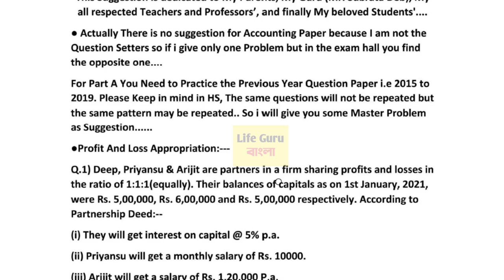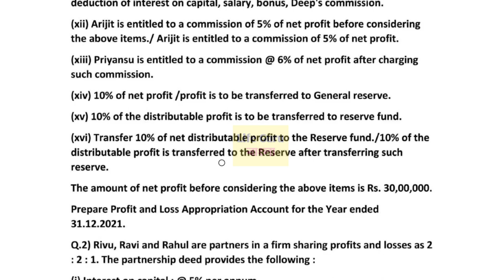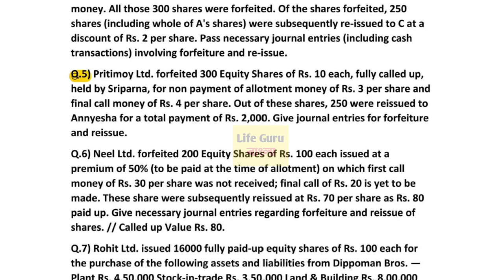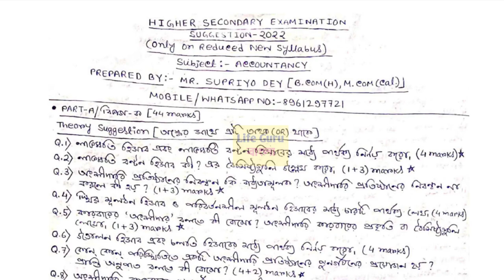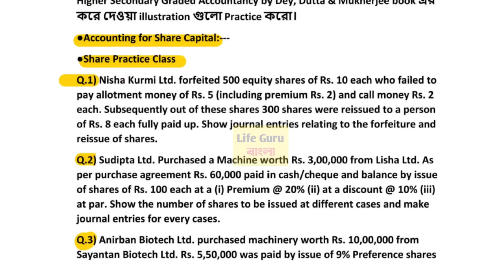Hs accountancy suggestion 2022 | Hs commerce accountancy suggestion 2022